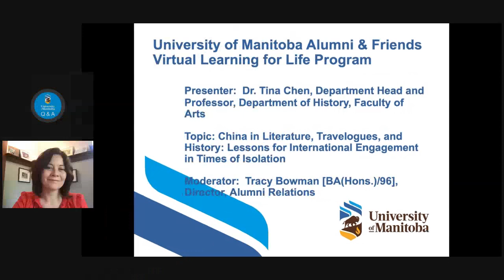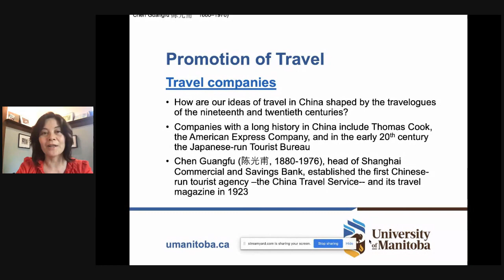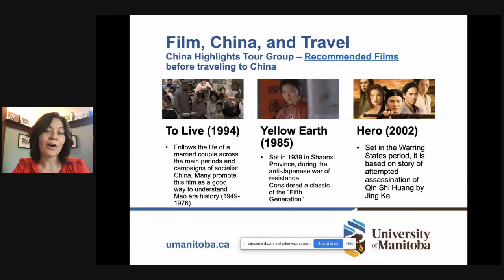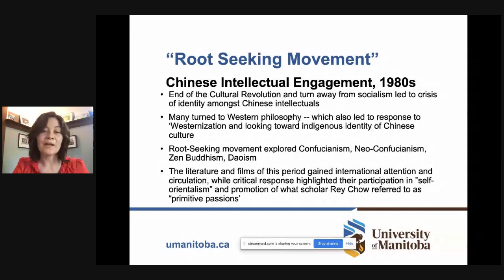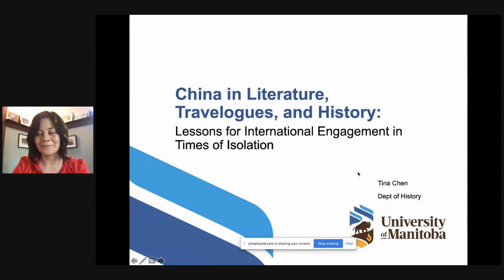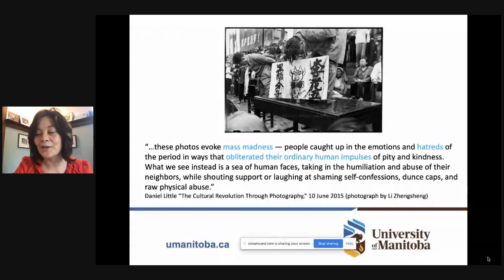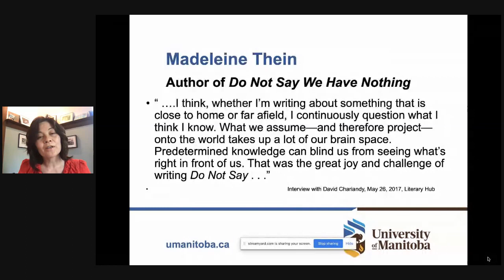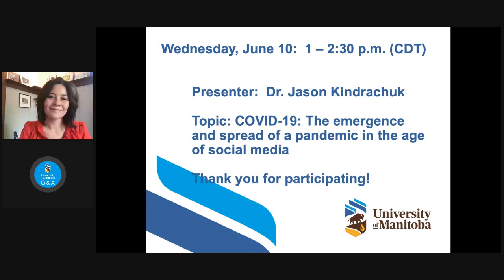LFL "China in literature, travelogues, and history: Lessons.." Dr. Tina Chen (June 3, 2020)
Dr. Tina Chen:
China in Literature, Travelogues, and History: Lessons for International Engagement in Times of Isolation

The Spring 2020 Virtual Learning for Life program featured free nine free educational sessions thanks to the generous sponsorship of our affinity partner, iA Financial.